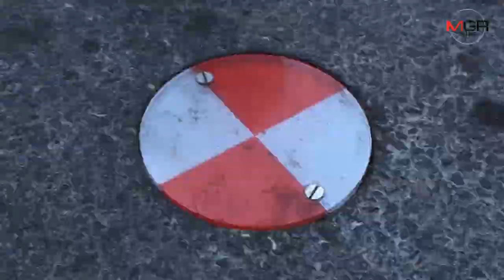ชอบนะ!ชาวบ้านหนุนติดหมุดเซ็นเซอร์แก้จอดรถทับขาวแดงถนนนิมมาน-ชี้ช่วยดัดหลังคนมักง่ายบรรเทาจราจรติดขัด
11/12/2019 ชอบนะ!ชาวบ้านหนุนติดหมุดเซ็นเซอร์แก้จอดรถทับขาวแดงถนนนิมมาน-ชี้ช่วยดัดหลังคนมักง่ายบรรเทาจราจรติดขัด
ศูนย์ข่าวเชียงใหม่-ชาวบ้านชมหมุดเซ็นเซอร์บนถนนนิมมานฯ เชื่อช่วยแก้ปัญหาคนจอดรถมักง่ายบรรเทาจราจรติดขัด ขณะที่ตร.จราจรเผยเป็นส่วนหนึ่งของโครงการเชียงใหม่สมาร์ทซิตี้ แจงเพิ่งเริ่มติดตั้ง ยังไม่ได้ใช้งานจริง